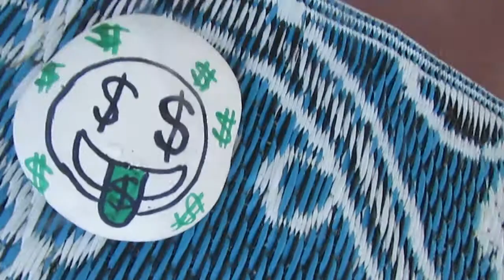Rock Hunting??? | KAL3Films